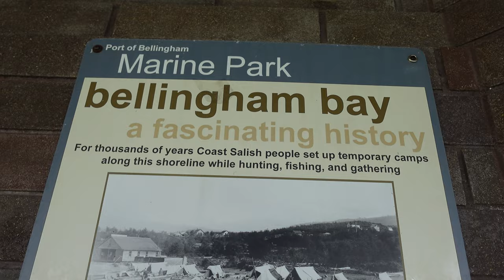Paddle & Park: Kayaking from Glass Beach to Marine Park | Bellingham, WA | Scenic Vlog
Join us for a fun and casual kayaking adventure as we paddle from Glass Beach to Marine Park in beautiful Bellingham, WA. This vlog captures the essence of getting out and enjoying a day on the water. Watch as we navigate the bay, sharing the experience with some background music to set the tone. Perfect for those looking for a relaxed, everyday kayaking trip in Bellingham.